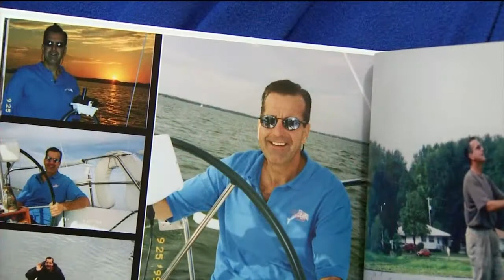Even without death with dignity law, doctor helps life end with beautiful death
Wendy Kreps lost her husband Keither over the summer after a slow an agonizing decline. She credits a gifted Madison physician for showing her that even without a death with dignity bill, an incredible life can end with a beautiful death.